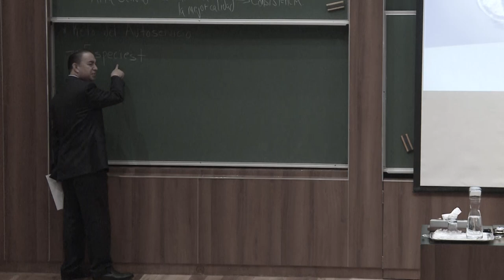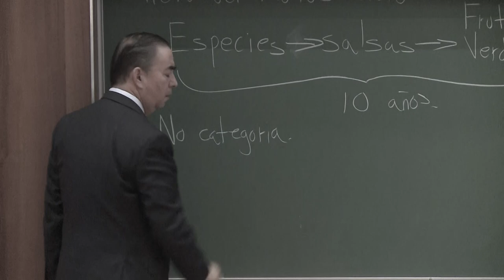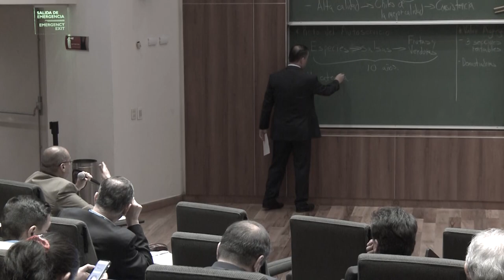IPADE Continuidad Abril 2016 | Carlos Antonio Castellanos Rodríguez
"Marketing digital para las grandes, medianas y pequeñas empresas".
Hay una fuerte necesidad de que alguien le explique a las empresas qué es el marketing digital, que alguien vaya de la mano con los empresarios para empezar esta transformación.